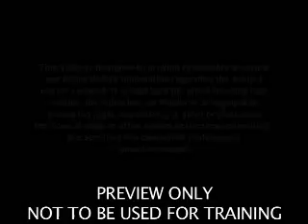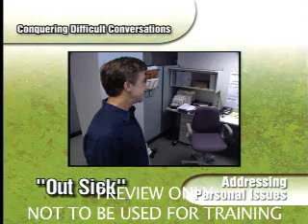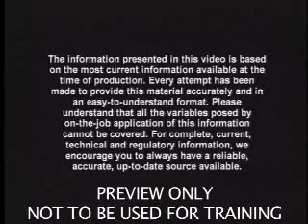Conquering Difficult Conversations: Addressing Personal Issues - DVD Training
Help train supervisors to effectively tackle personal issues.

•Help supervisors conduct difficult conversations with confidence and act in an objective, unbiased manner
•Gives supervisors examples and information regarding inappropriate dress, family issues affecting work, uncleanliness, and more
•Demonstrates effective and ineffective ways of handling tough situations
•Features advice from industry professionals, including labor law attorneys, social psychologists, and professors of Human Resources
•Ready-to-use training program includes several components

This program is available for Safety Training Media.com
Conquering Difficult Conversations: Addressing Personal Issues